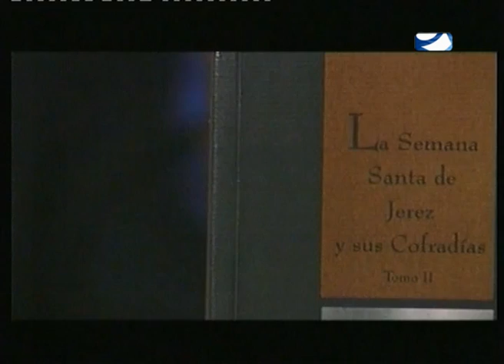JEREZANOS DE LEYENDA EL LIRA 3ª PARTE